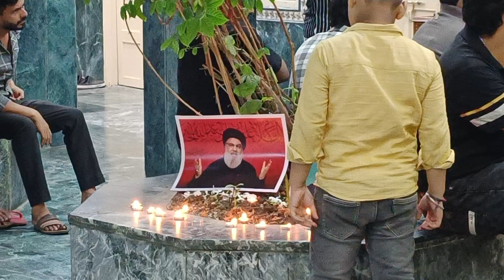ज़रूर सुने☝️Important message for Shia S.Kalbe Rushed Sb Majlis e Tarheem Shaheed S. Hasan Nasrullah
___🥀Bismillah - Yaa Ali Madad🥀 __

     Majlis e Tehreem O Jalsaye Taziyat Shaheed Syed Hasan Nasrullah

Video : @AbbasRazaShikarpuri

Khitabat: Molana Syd Kalbe Rushed Sahab

Ba Muqaam : Dargah Punja Shareef Delhi

Ba Tarikh : 30/ September 2024

➡️broadcast+Live :🔴Ayyam e Aza 🚩 2024 | 1446

➡️Note :- Watch Latest Videos & Listen All:-

➡️Gulam Abbas - Connect to Facebook

#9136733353 Plz Only Massage No Calls 🙏 Maruza _AbbasRazaShikarpuri!